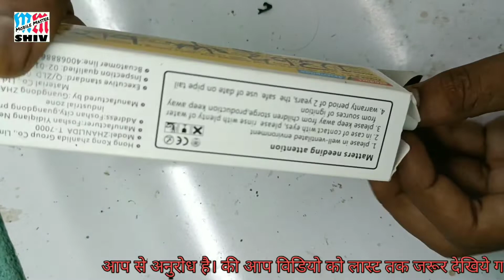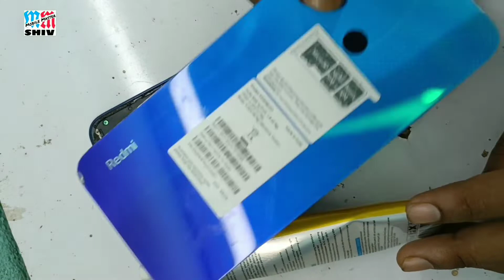Best Mobile Glue T7000 Mobile Display Folder